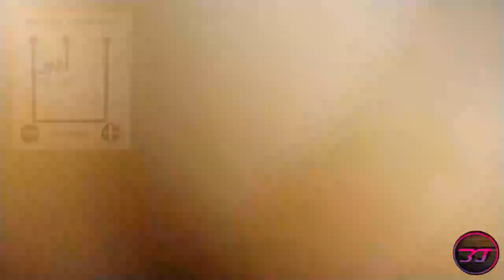DIY Battery Dummy Modem WiFi Andromax M3Z || Cocok digunakan MIFI MF90 Tanpa Baterai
Hallo sobat, pada video kali ini kita bahas cara membuat baterai dummy (fake baterai) pada mifi andromax m3z. Ini adalah metode jitu agar mifi & hp sobat bisa menyala 24jam tanpa baterai hanya modal kurang dari 5 ribu rupiah.
Skema rangkaian ada didalam video ya sobat...

Semoga melalui channel ini sobat  mendapatkan informasi mengenai segala hal yang ingin kamu tau.

Informasi yang saya share kepada kalian mengenai tutorial, tips & trik, servis dan masih banyak lagi yang lainnya.